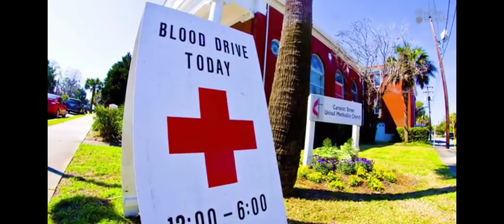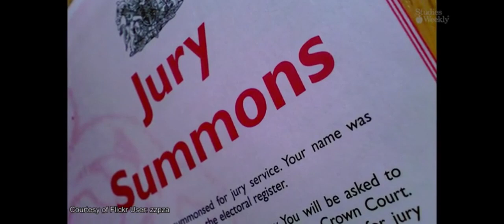Como ser un buen cuidano